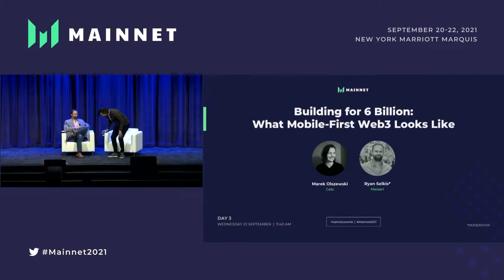Mainnet 2021: Building for 6 Billion: What Mobile-First Web3 Looks Like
A brief presentation from Celo's Marek Olszewski from his team's research on mobile-first crypto, followed by a conversation on mass adoption with Messari's Ryan Selkis.

⮑ Make sure you read 'Web3 ELI5: What is Web3?' by Mason Nystrom to get crucial context for this session.

⮑Got a question for the speakers? Submit it in advance

This session's speakers include:

- Moderated by Ryan Selkis, Co-Founder and CEO at Messari
- Marek Olszewski, CTO and Co-Founder at Celo